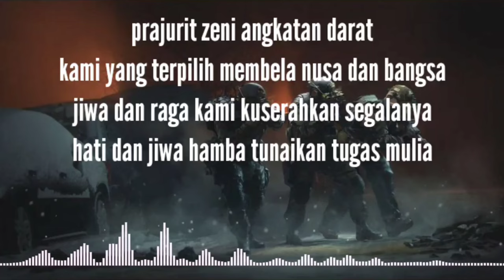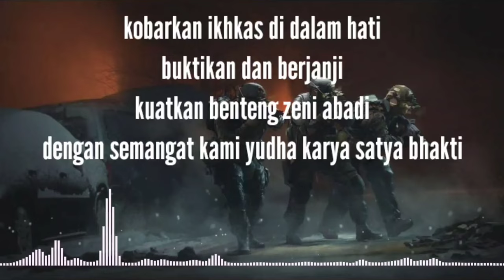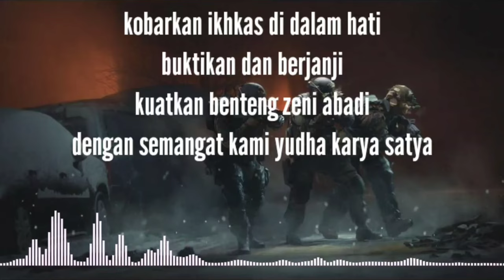LAGU TNI - hymne ZENI TNI-AD (lirik lagu)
hymne zeni TNI-AD

lirik.
prajurit zeni angkatan darat
kami yang terpilih membela nusa dan bangsa
jiwa dan raga kami kuserahkan segalanya
hati dan jiwa hamba tunaikan tugas mulia

kobarkan ikhkas di dalam hati
buktikan dan berjanji
kuatkan benteng zeni abadi
dengan semangat kami yudha karya satya
bhakti

jiwa zeni jiwa hamba tunaikan tugas negara
prajurit zeni gagah perkasa untuk Indonesia
jiwa zeni jiwa hamba tunaikan tugas mulia
prajurit zeni benteng negara untuk selamanya